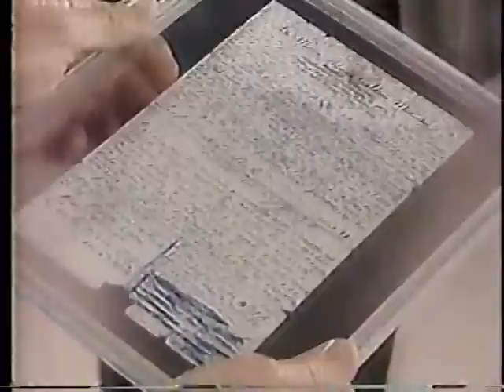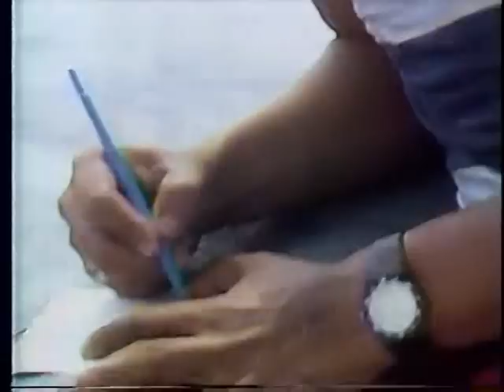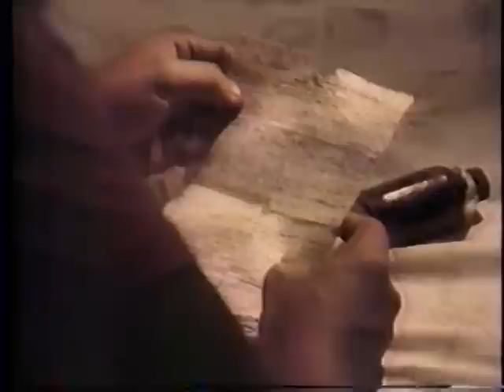Lost at Sea | Costa Rica | Kinei Maru | Joel Omar Gonzalez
"It was January 19, 1988. The waters were calm and the skies cloudless as five fishermen set off on a week-long trip off the Costa Rican coast. Five days later, their twenty-nine-foot wooden craft was foundering against thirty-foot waves as a dreaded north wind -- El Norte -- struck with full force. Set adrift in a badly leaking vessel, they faced the perils of more storms, shark attacks, near-madness, a mutiny, and bouts of starvation and thirst. Continuously bailing, the five men endured a record 142 days lost at sea -- until they were rescued 4,500 miles across the Pacific Ocean." - Book Description linked below.

Book written of the event:
Five Against The Sea

People magazine  article:
A Trip to the Edge (1988)

New York Times article:
A Sea Tale: Adrift 5 Months, 3,600 Miles (1988)

The survivors of the Cairo III:
Joel Omar Gonzalez
Juan Bolivar
Pastor Lopez
Jorge Hernandez
Gerardo Obregon